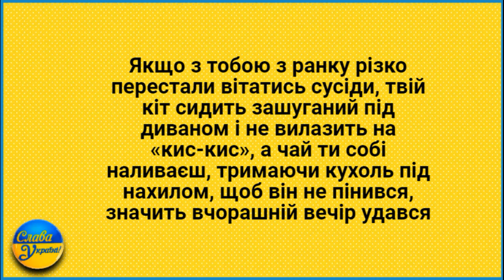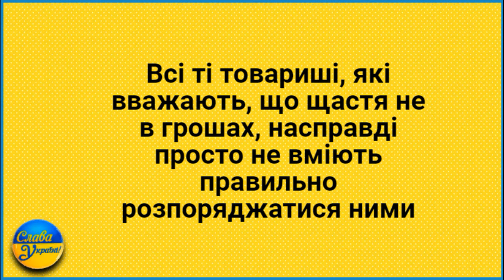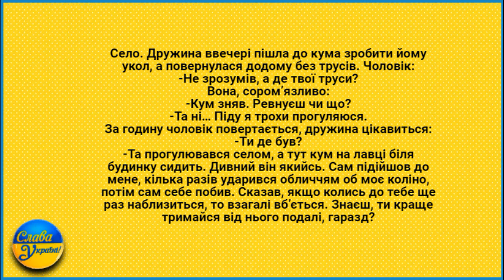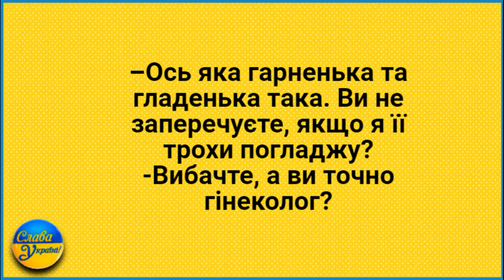Через Чл@н Шлях Коротший! Анекдоти.